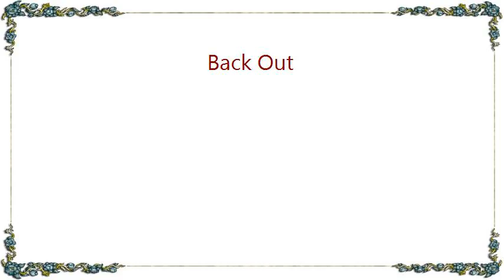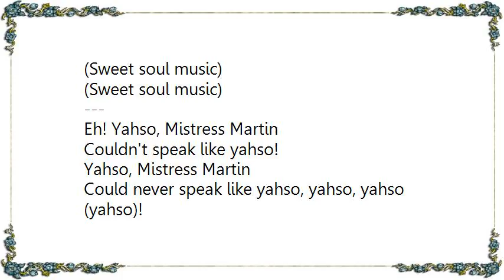Bob Marley - Back Out Lyrics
[Lyrics Bob Marley - Back Out]
Back out, this is the rout!
Back out, and shut your mouth!
Back out, you ain't got no behaviour!
Back out, don't know who could be your saviour!
Yahso, Mistress Martin
Couldn't speak like yahso!
Yahso, Mistress Martin
Couldn't speak like yahso, yahso, yahso, yahso! Yeah!

Back out, ooh, yea-eah!
Back out, you're makin' things go slow!
Back out, on the go!
Yahso, Mistress Martin:
Yahso, Mistress Martin
Could never speak like yahso, yahso, yahso (yahso)! Ooh, yeah!
(Organ solo)

Eh! Yahso, Mistress Martin
Yahso, Mistress Martin
Could never speak like yahso, yahso, yahso (yahso)!

Eh! Ooh! Back out now, and shut your mouth (Back out!)
Shut your mouth! (Back out!)
Makin' things go slow! (Back out!)
Now you're on the go! (Back out!)
You're back - back - back - now! (Back out!)
You never, never knew (Back out!)
You would be back - back - back now! (Back out!)